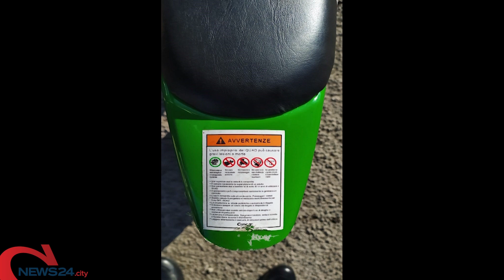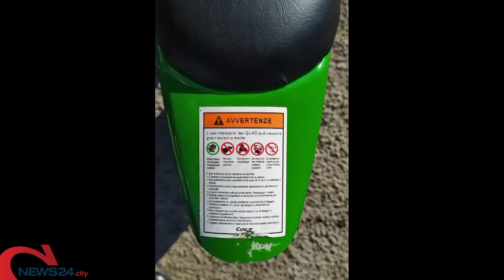MOLFETTA | A 6 anni guida una minimoto: fermato dalla Polizia Locale. Multati i genitori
E' accaduto a Molfetta nei pressi della Villa Comunale. Mezzo sequestrato